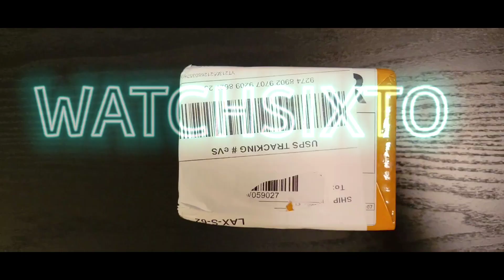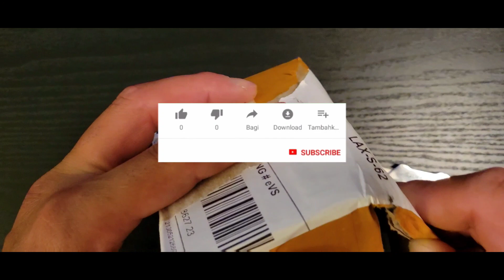pagani design unboxing